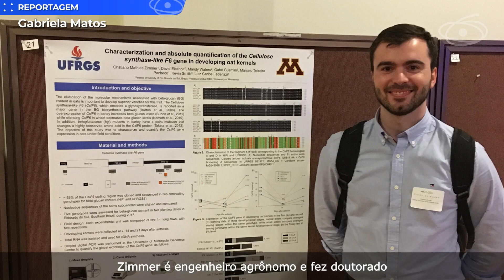Pesquisa mostra como melhorar a aveia produzida no Brasil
BolsistaemDestaque: Cristiano Mathias Zimmer, ex-bolsista da CAPES, é engenheiro agrônomo pela Universidade Federal de Pelotas (UFPel), mestre em Fitotecnia e doutor em Melhoramento de Plantas pela Universidade Federal do Rio Grande do Sul (UFRGS). Atualmente, ele é cientista da Corteva Agriscience, coordena projetos relacionados ao melhoramento de milho na região tropical do Brasil e identificou dados que podem levar aveia mais saudável ao consumidor. Saiba mais